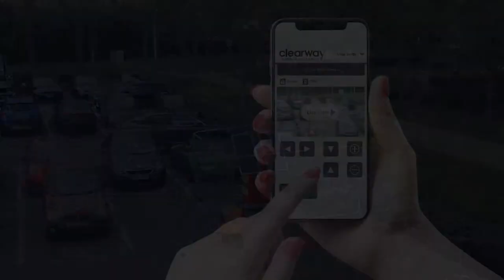Clearway InView CCTV Tower Installation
Our InView CCTV Towers can be installed, configured and ready for use within 30 minutes.